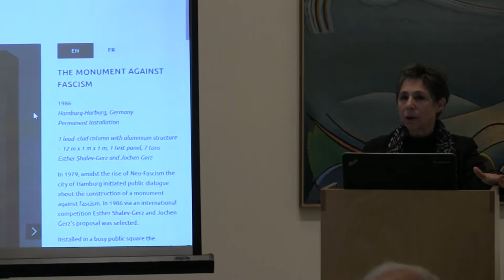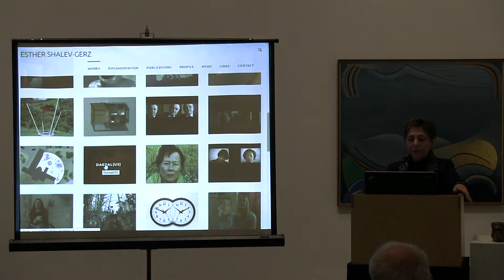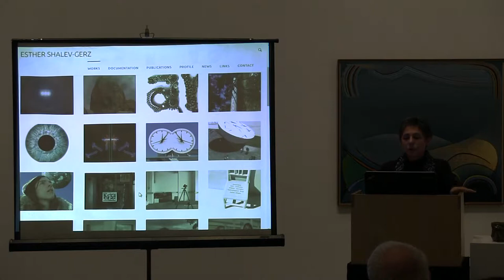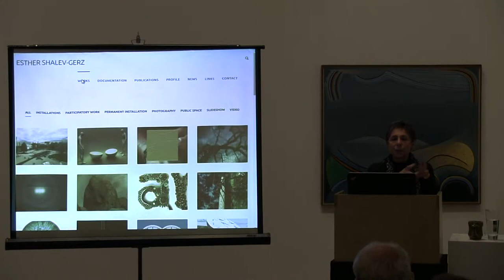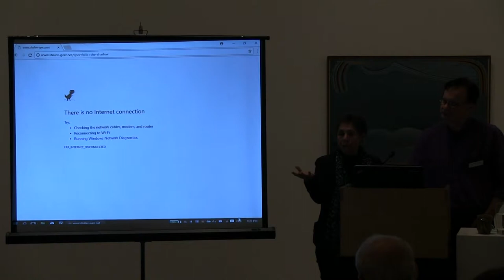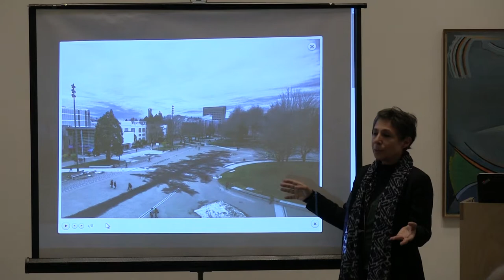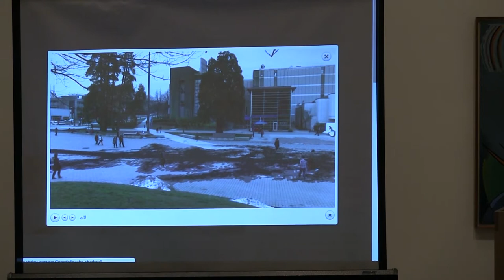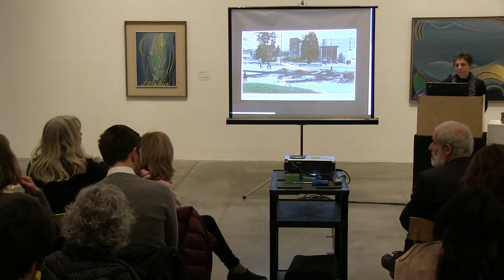Public lecture with Esther Shalev-Gerz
Esther Shalev-Gerz will present her proposal for "The Shadow", a new public art project to be installed on the UBC campus as part of the Outdoor Art Collection. A 100-metre long depiction of the shadow of an old-growth Douglas fir tree will be embedded within the paving pattern of the University Plaza. Shalev-Gerz will discuss this work in relation to the many other projects she has created in the public spaces of cities world-wide.

Esther Shalev-Gerz is an internationally renowned artist. Born in Vilnius, Lithuania, she was raised in Jerusalem, Israel and has been residing in Paris since 1984, spending her summers on Cortes Island, BC. Her work investigates the construction of knowledge, history and cultural identities. She has exhibited internationally, amongst other places, in San Francisco, Paris, Berlin, Vancouver, Finland, Detroit, Geneva, Guangzhou and New York and created permanent projects in public space in Hamburg, Israel, Stockholm, Wanas, Geneva and Glasgow.